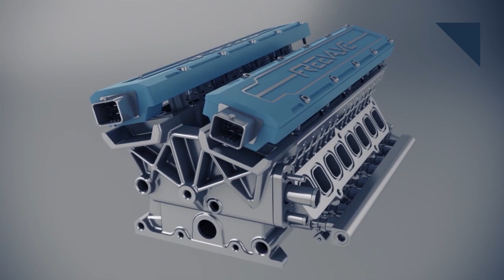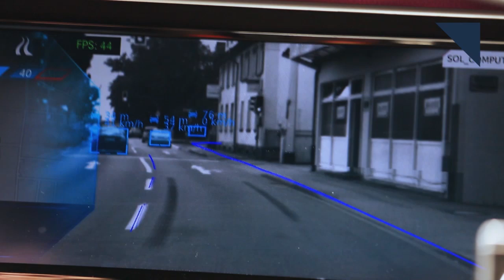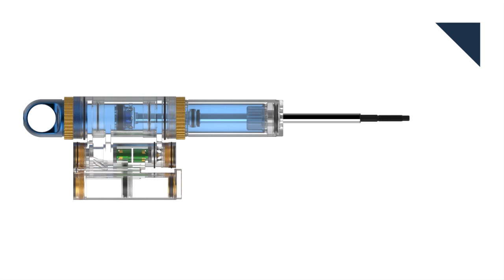nuTonomy Tests Autonomy in Boston, Qoros Tests Cam-Less Engine - Autoline Daily 1993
0:32 Average Age of Cars on the Rise
1:13 Qoros Testing Camshaft-Less Engine
2:36 nuTonomy Signs Autonomous Deal with Boston
3:10 BMW & Baidu End Autonomous Partnership
4:31 Multimatic’s Amazing Shock Absorber Technology